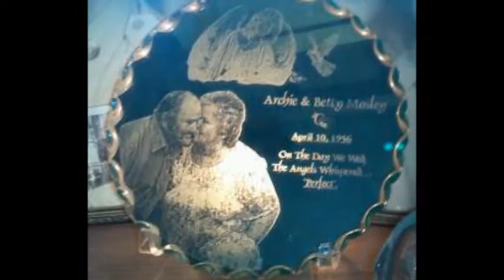We Love You Momaw